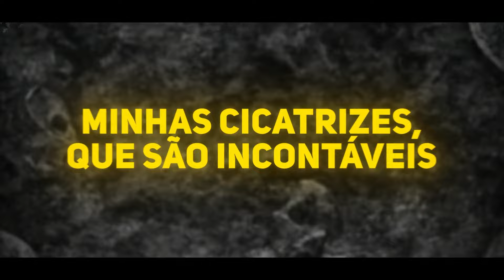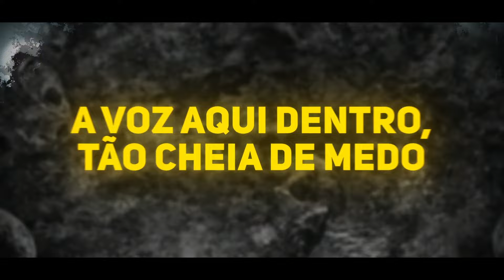BLEACH: Thousand-Year Blood War Abertura em Português - SCAR (PT-BR)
Seja um ISEKAI MEMBER!(Membro do canal) e ganhe benefícios(em construção):
Anime: BLEACH: Thousand-Year Blood War
Original por: Tatsuya Kitani
♬ Créditos Versão Cover
Adaptação em Português:
Revisão: @Gabriel Rodrigues

Miura & Anselmo Koch
☆ MIURA JAM
SCAR
♬Letra: Anselmo Koch
Revisão: Gabriel Rodrigues

Vejo o céu azul resplandecer até me confundir
A sensação de fracasso e a frustração crescem aqui dentro
Tento melhorar, mas deixo a covardia surgir
Parece ter mil olhos a me espreitar

Quantas vezes mais eu vou ver meu coração dilacerar?
Mas não vou me esconder
Até que eu vire cinzas, resistirei

Toda a mágoa que guardei em mim por reprimir a dor
Moldou minhas cores, mostrou o meu rumo
Esse é o caminho onde estou?
Mesmo assim, é como respirar, consigo superar
Minhas cicatrizes, que são incontáveis, não desaparecem nunca mais
E onde eu for…
Elas vão relembrar minhas marcas da vitória
Outra vez, vamos nos unir nessa jornada

Como sombras que estão a pairar sobre mim, a escuridão quer me envolver
Tento controlar a dor, mas não é fácil assim
Feridas não parecem cicatrizar

Quantas vezes mais irei ser aquele a se arrepender e ainda suportar?
Há uma luz a me guiar com um brilho ardente

Toda a esperança que há em mim não vai desmoronar
Mesmo caído, perdendo as forças, desejo enfim me transformar
Vou gritar enquanto eu for capaz pra não te ver chorar
A voz aqui dentro, tão cheia de medo, só quer proteger o amanhã que já conquistou

Se eu não me mover, nem me preocupar, tudo poderá se acabar
Mas quero esquecer qualquer decepção
Pois esse sentimento não vai parar meu desejo de lutar com a escuridão
Foi o destino que eu quis pra minha vida

Quantos erros e arrependimentos…
Fugindo do tempo, lembrando das marcas
Mas eu preciso enfrentar
Minha dor ninguém entenderá